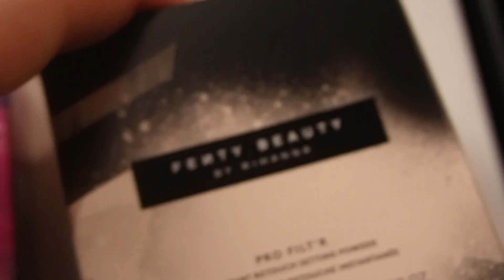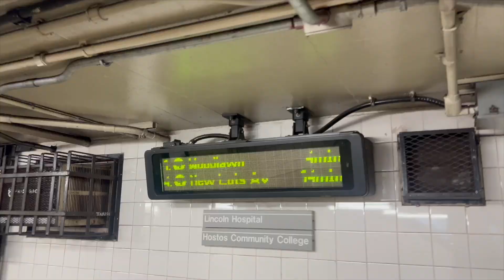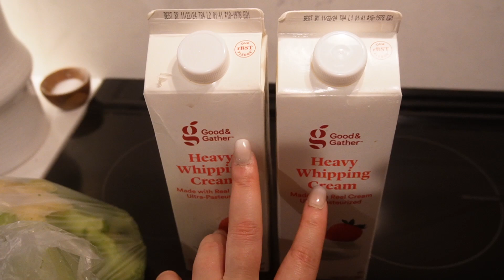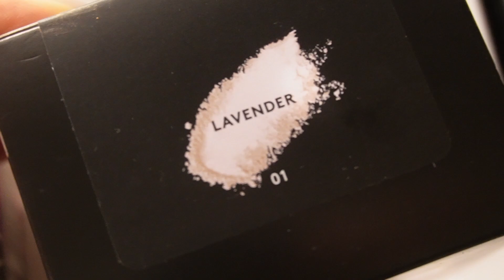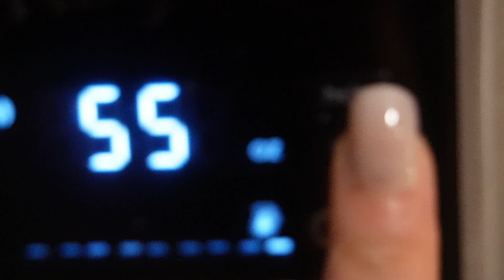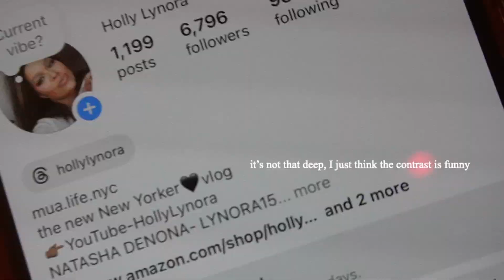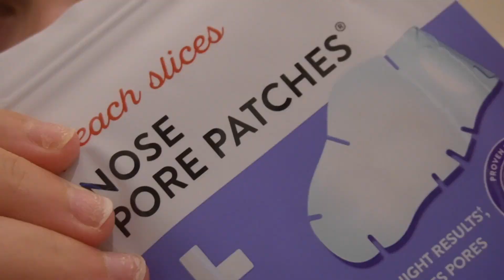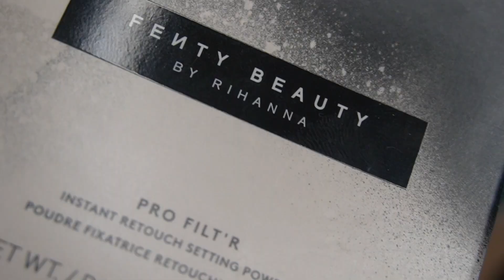🍂autumn 🍁days in NYC. work/life balance in NYC. NYC apt life. autumninnyc fallvlog | Holly Lynora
ETSY STORE FRONT

ETSY FALL STORE FRONT

TRY THE NEW MERIT MOISTURIZER- meritbeauty merit (merit starts at 12:15)

AKT CODE- HOLLYLYNORA25

PRODUCTS LINKED BELOW AND IN VIDEO!

Hello!  Every Tuesday, Friday and Sunday you can find a new video waiting for you!  NYC vlogs and makeup/beauty/skincare tips and tricks.

Another vlog from the new New Yorker!  Today’s video, cozy fall(ish) days in nyc!  let's wind down after a long days work! tidy up the nyc apartment, do some social media work/editing, skincare and fall candles! the hempz pumpkin spice lotion is a NEED  Also, I finished my first fall read!! yeee!
Spend a few days in nyc with me trying to figure it all out!

life in New York City
life in nyc
living in nyc
nyc apartment
cozy nyc apartment
living in New York city
living in nyc
fall in nyc
autumn in nyc
nyc autumn
autumn vlog
autumn vlog nyc
asthetic autumn vlog
nyc apartment in autumn

Thank you so so much for watching and following my journey!

ETSY STOREFRONT
VISIT MY ETSY PAGE HERE!

AMAZON STOREFRONT

USE CODE- LYNORA

welcome to my nyc life!
life in nyc vlog.
Time codes-
intro- 0:00
Hello, subscibre- 0:17
work break- 1:28
let's enjoy a night out- 2:12
out and about- 3:09
shower time- 4:00
evening stroll- 5:33
home from work- 6:08
trader joe's fall blog!- 7:21
brocolli for dindin!- 10:13
new cleaner- 10:53
trader joe's fall haul- 12:48
sleepy girl mocktail- 14:16
cracked heels and sleep- 15:19

autumn vlogs, best autumn asthetic vlogs, autumn asthetic vlogs nyc, nyc in autumn, best autumn content, best fall vlogs, best fall content